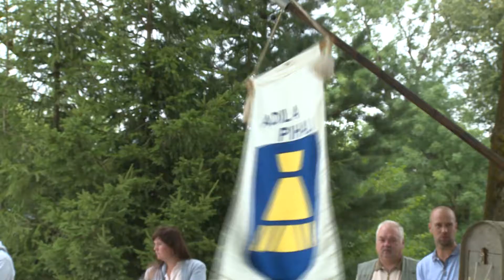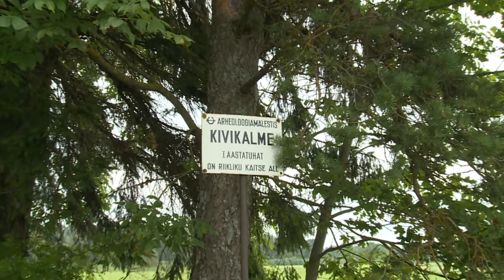Kohila valla Adila-Pihali külade päev 2016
Kohila valla Adila ja Pihali külad pidasid 23. juulil oma 430. sünnipäeva.
Praegu elab neis külades kokku 150 inimest. Siit on pärit selektsionäär Rudolf Tamme, leelotaja Laine Mesikäpp. Adilas asub arhitekt Anton Soansi projekteeritud Mikuri talu, mida peetakse üheks sõjaeelse arhitektuuri pärliks.